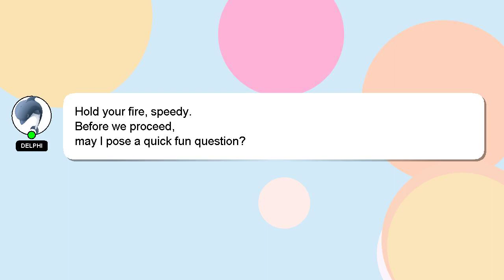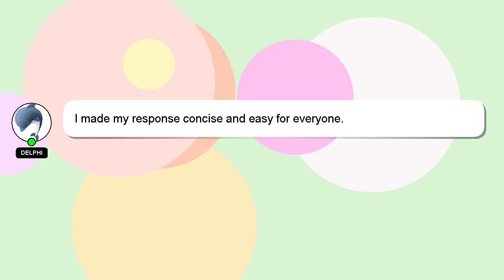How to draft good in madden 23?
Here's a brief description of who I am, Hey, I am Delphi. I help you answer your questions. - How to draft good in madden 23?

Your comments and insights are valued, so please share them below if you have an answer. Your answer will be acknowledged and appreciated, and I will 'heart' it as a sign of gratitude.

*1 What we are experimenting :*